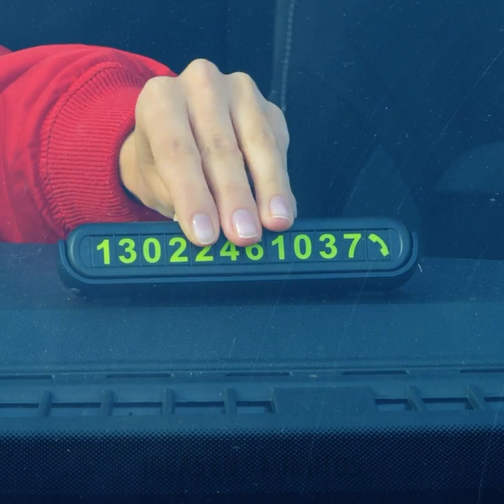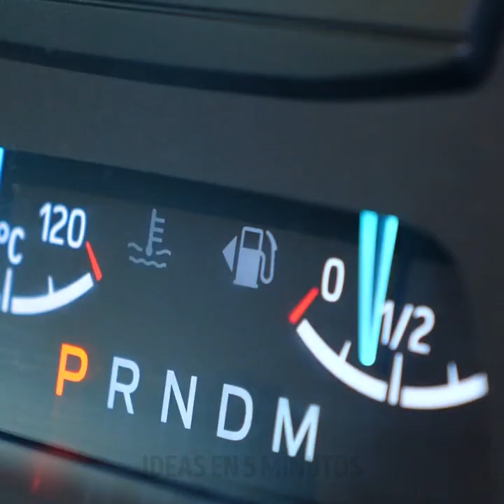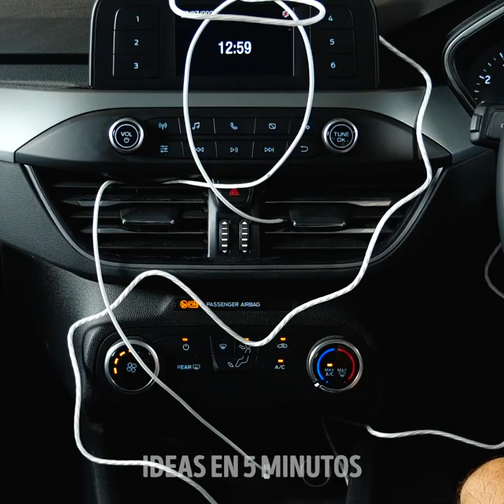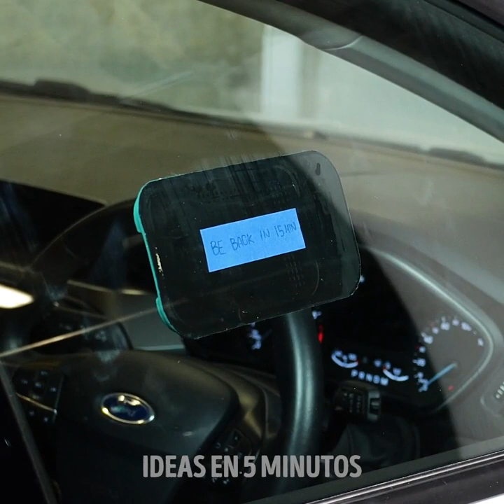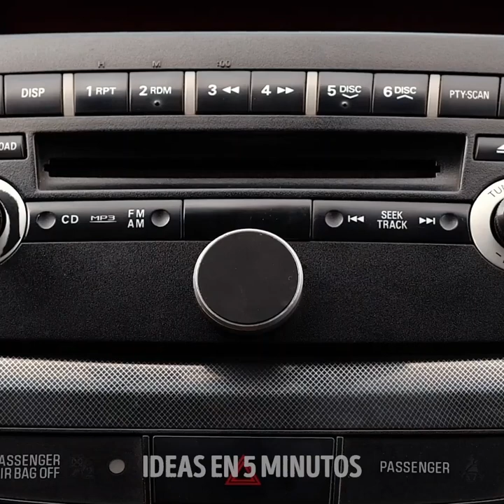DISPOSITIVOS Y TRUCOS PARA AUTOS que cualquier conductor estará encantado de recibir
MARCAS DE TIEMPO:
0:08 Cubeta plegable
0:38 Esponja inteligente
1:10 Artilugios para grietas
2:00 Protección para los espejos
2:22 Soporte universal
2:49 Cinta adhesiva de protección para el parachoques
3:05 Quitador de arañazos
3:31 Truco con tarjeta